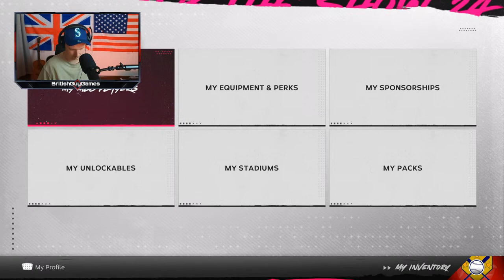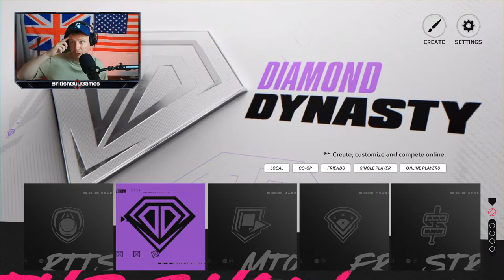TEAM AFFINITY GRIND - MLB THE SHOW 24 LIVE